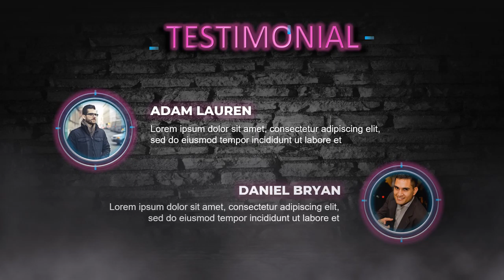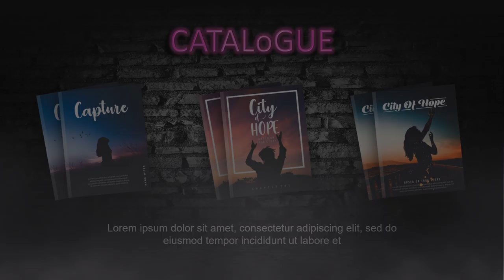Video Promo Penjualan Buku, Majalah, E book, Video Turorial, Buku Digital, Buku Resep Masakan, Buku